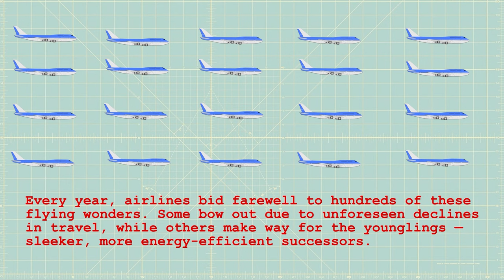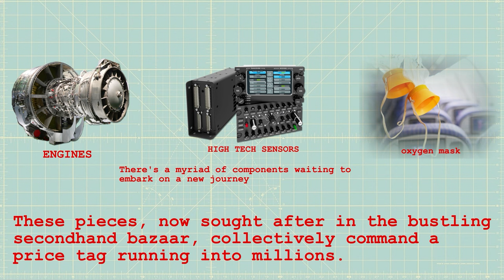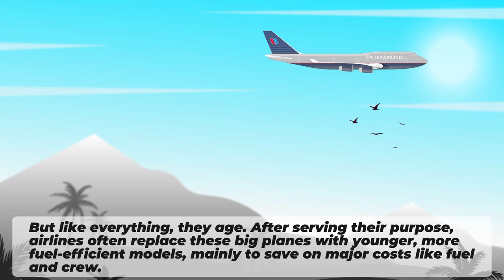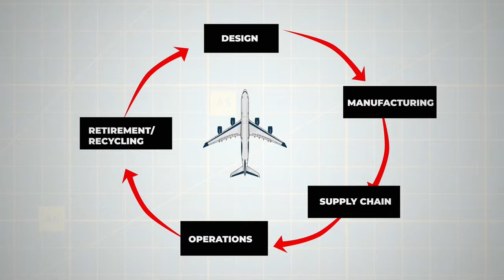Why Scrapped Planes are so Precious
🛫✨ Discover the Hidden Value of Retired Aircraft ✨🛬 | The Untold Journey from Skies to Scrap

Welcome aboard our latest video where we uncover the surprising life cycle of airplanes after their final descent. From airborne giants connecting the globe to treasures in the desert, the story of scrapped planes is nothing short of precious. 🌏✈️

🎥 In this episode:

The life and times of an aircraft: From sky-high travel to desert dreams.
The bustling market of secondhand airplane parts and why they're worth millions. 💰🔩
Why the Arizona desert becomes a haven for retired planes. 🏜️
A deep dive into the parts that live on long after the flights have ended.
How Delta TechOps capitalizes on these old birds. 💼
The impact of the aircraft maintenance market on the economy.
The role of companies like Ecube in giving planes a new lease on life. 🛠️
The intricacies of airplane disassembly and the parts that fetch the highest prices. 📈
Challenges in the industry, including the recycling of modern carbon-fiber aircraft. ♻️
🌐 Join us as we explore places like Ecube's facility in Coolidge, Arizona, and learn how these majestic structures are meticulously taken apart, their parts rehomed, and their essence given new purpose. See firsthand how the seemingly end-of-life planes are more alive than ever in their afterlives.

🔍 Discover:

What makes scrapped planes a goldmine.
How airlines manage their aging fleets with the aftermarket rush. ✈️💨
The transformation of aircraft seats into luxury office chairs and ferry benches. 🛋️
The future of recycling modern aircraft and the industry's ambitious goals. 🎯
Whether you're an aviation enthusiast, sustainability advocate, or just love a good tale of transformation, this video is for you. Get ready to have your perspective on old planes entirely redefined. 🔄